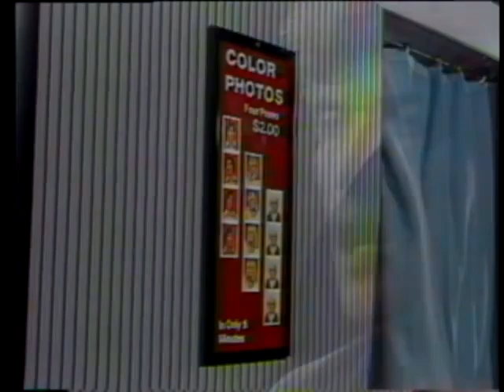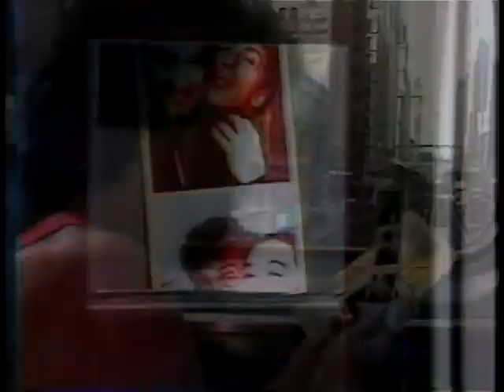Lady Pank - Zawsze tam gdzie Ty Lady Pank - Always Where You Are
We're here to celebrate music that has stood the test of time. "Always Where You Are," released in 1985, is one of our gems. Join us to share memories and experience the magic of this rock ballad together. A Polish band, founded in 1982, with the lead vocalist being JanBorysewicz. 🎤🎵🔥